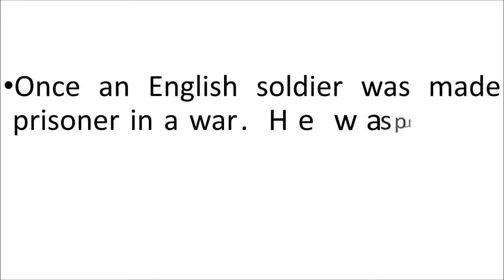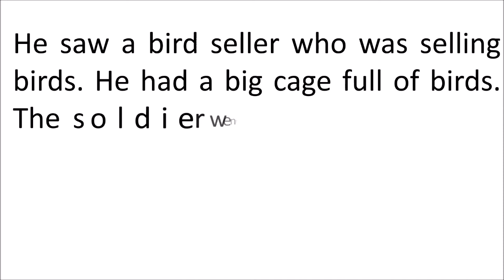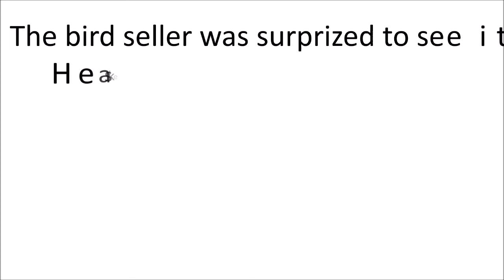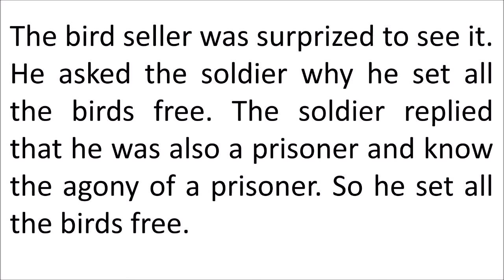Story Writing For West Bengal M.P Students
It's my little effort to help the students. Watch the video and try to learn.